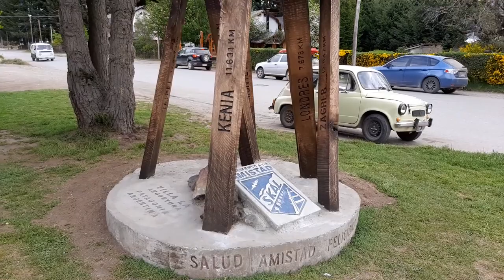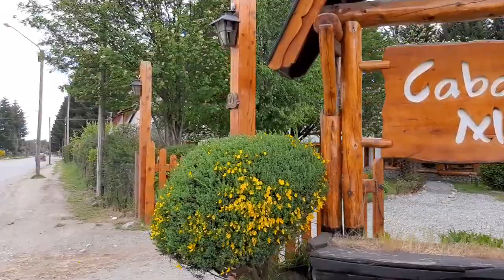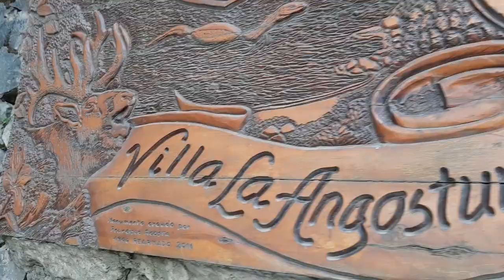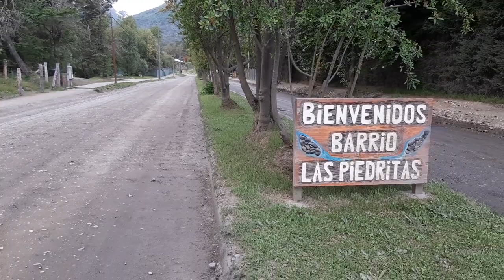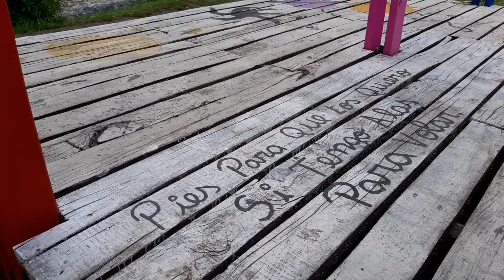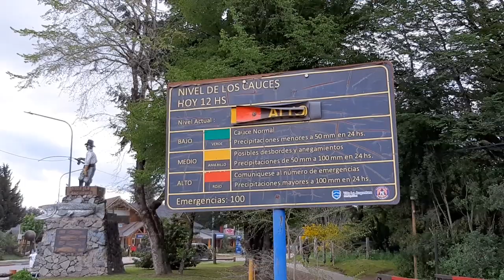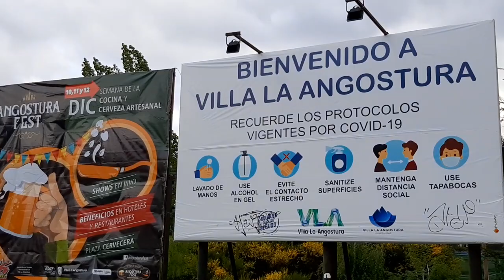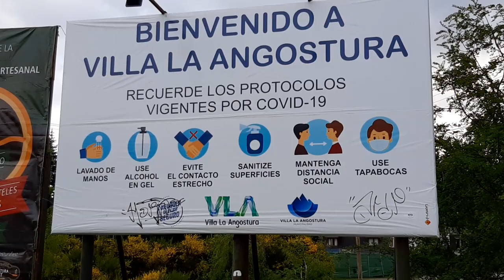Barrio Las Piedritas VILLA LA ANGOSTURA NOVEMBER 2021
Un puente de colores y un arroyo en el Barrio Las Piedritas en Villa La Angostura.